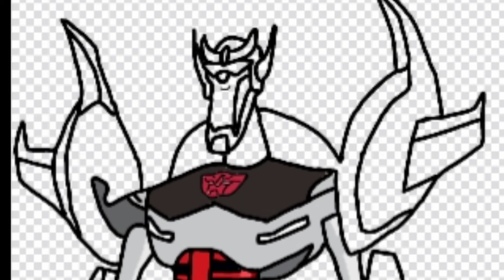Transformers animated Bluestreak speedpaint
Here's something that I was doing during my break.

Original artwork is done by the late Derrick J. Wyatt.

Song in background: The Headmasters opening by Takamune Negishi